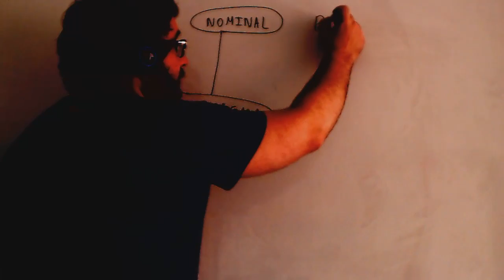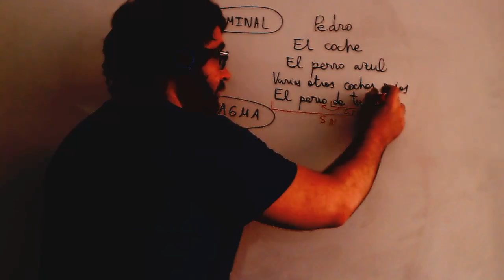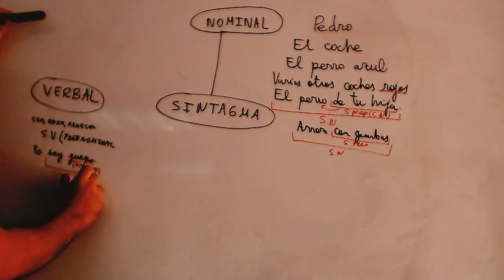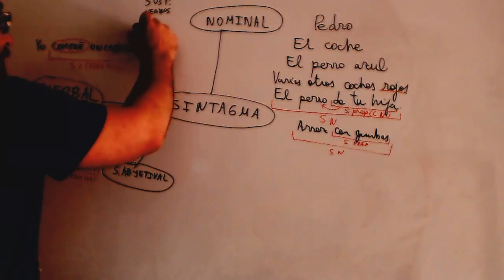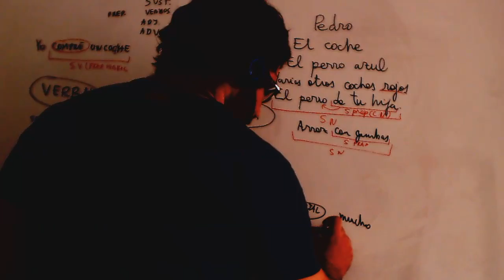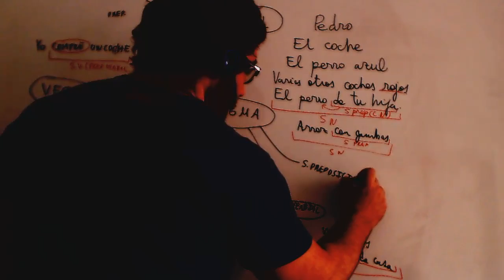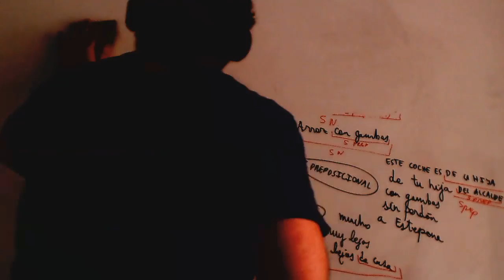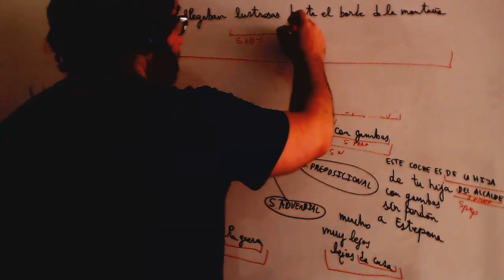Mapa mental Tipos de sintagmas Analisis morfosintactico Lengua ESO Academia Usero Estepona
Mapa mental Tipos de sintagmas Analisis morfosintactico Lengua ESO